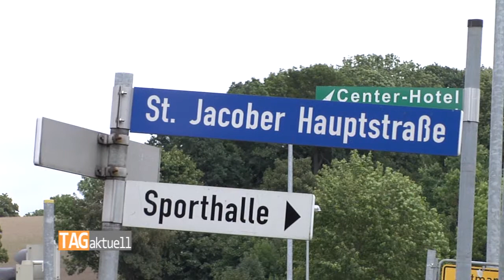Sperrung der B 173 in Mülsen verlängert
Autofahrer, die über die B 173 von Zwickau nach Mülsen wollen, müssen noch eine Woche länger mit der Umleitung leben. Der Fertigstellung der Straßenbauarbeiten verzögert sich um eine Woche.